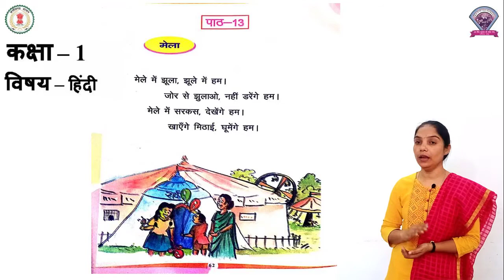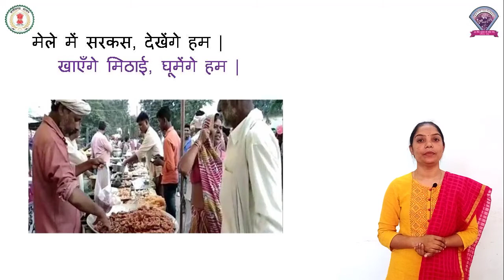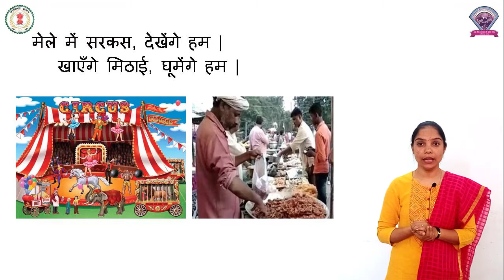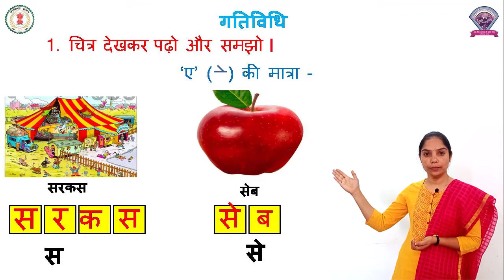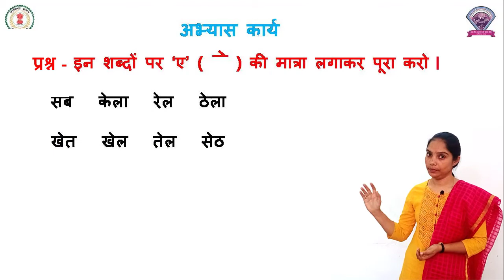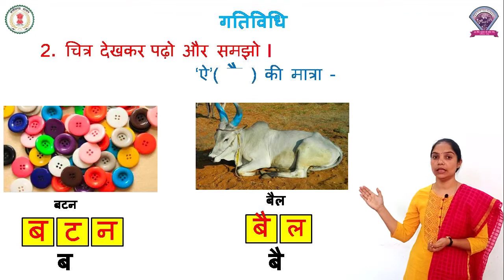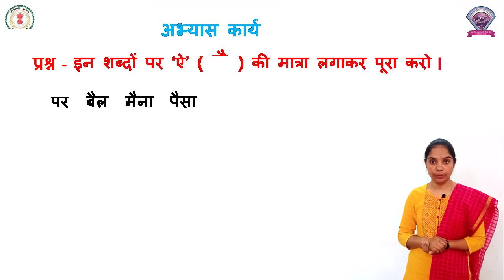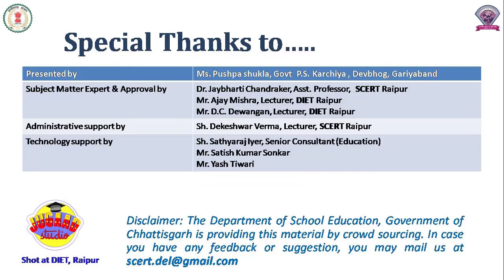कक्षा - 1, हिंदी , पाठ - 13, मेला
कक्षा - 1
विषय - हिंदी
पाठ - 13
पाठ का नाम  - मेला